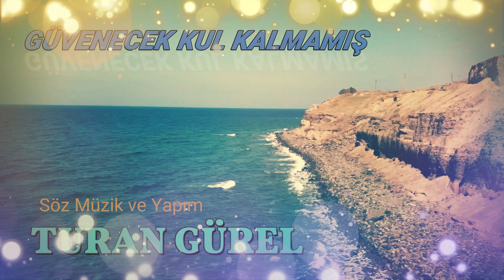GÜVENECEK KUL KALMAMIŞ - TURAN GÜREL